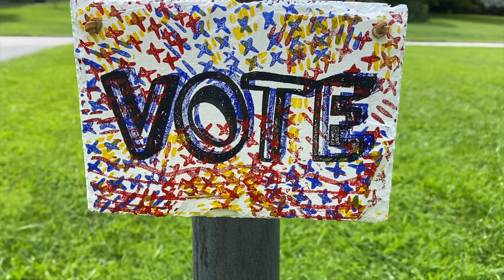Thrift Flip With ArtFoamies w/Sarahbeme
Sarah purchased a sign from the thrift store for $2 and repurposed it into something new.

Golden Fluid Acrylics in Carbon Black, Ultramarine Blue, Pyrrole Red, & Benzimidazolone

Marcal Deli Paper

We will be so happy to see what you make with Rubbermoon,  100 Proof Press, and  Artfoamies products.